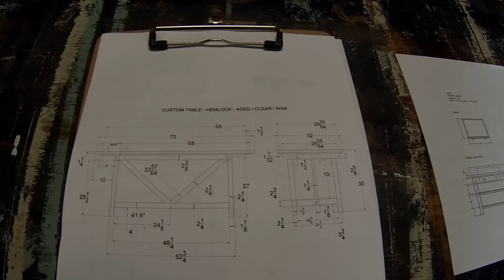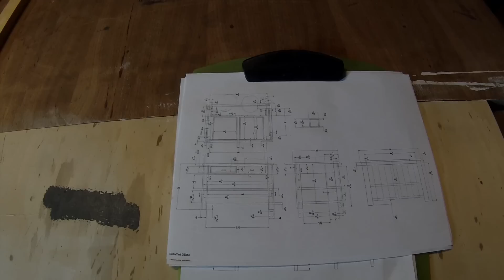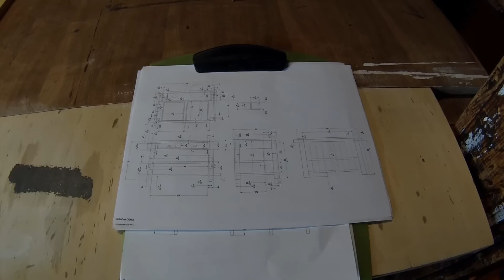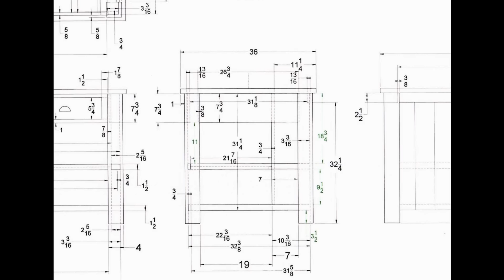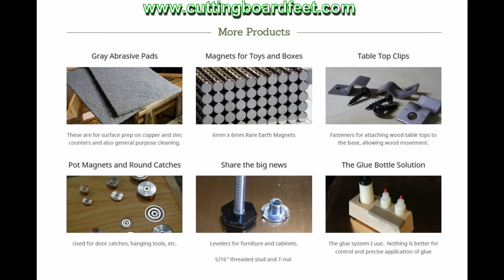Kitchen Island Build #2 - Distressed Paint Finish and Dark Hemlock Top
This island is larger than the first one with the maple top.  I constructed it with an alternate method this time, no dowels but glue and clamping intensive.  I think it worked out better.  Unfortunately, I lost a memory card of footage and some parts of final assembly are gone.